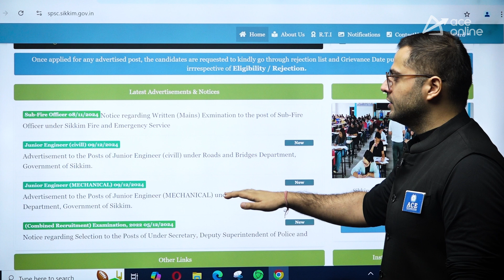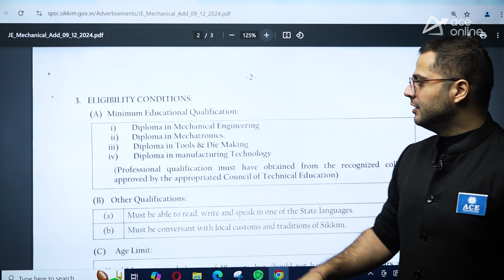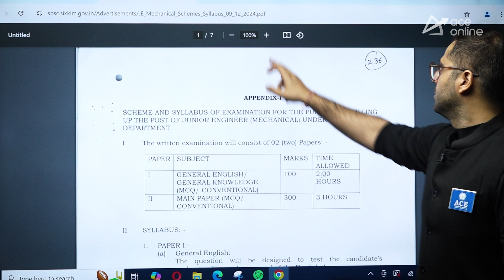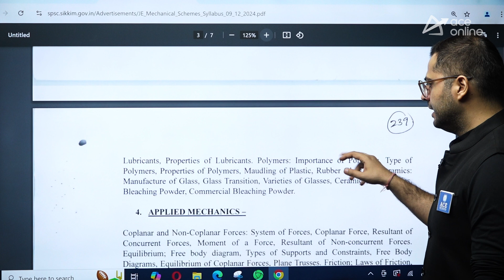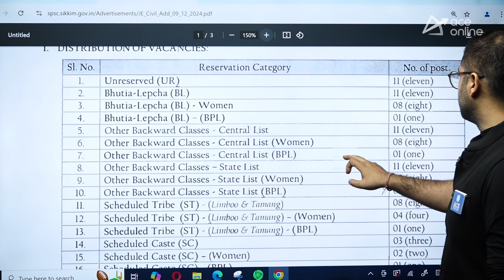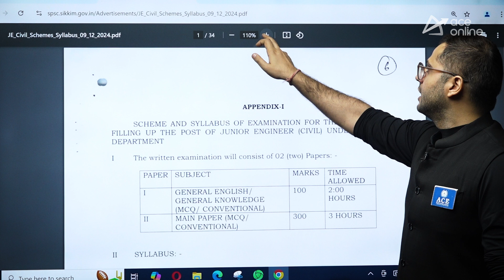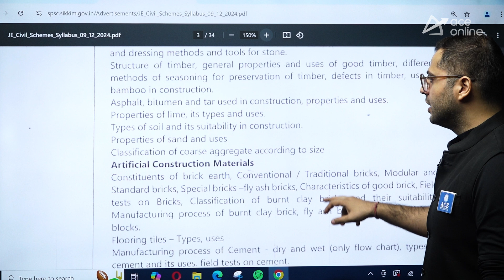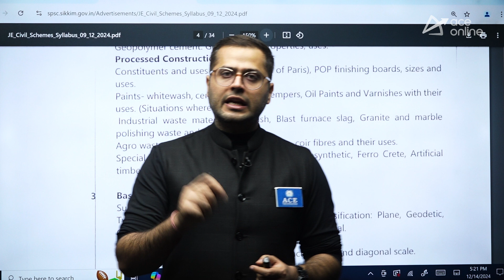Sikkim PSC Recruitment 2024 Out | 100+ Junior Engineer Posts | Eligibility, Syllabus & Full Details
Sikkim Public Service Commission (SPSC) has announced the 2024 Recruitment for 100+ Junior Engineer posts! Get complete details about eligibility criteria, application process, important dates, syllabus, and exam pattern. Don’t miss this opportunity to kickstart your career in engineering with the Sikkim PSC. Watch this video to understand the selection process and tips to prepare effectively.